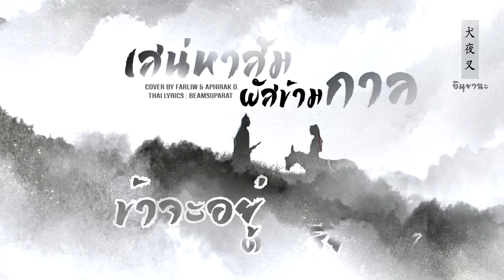[Thai ver.] Inuyasha OST. เสน่หาสัมผัสข้ามกาล - futari no kimochi | cover by farliw& APHIRAK D.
**โปรดใส่หูฟัง กดHD เปิดเสียงให้ดังเพื่อเก็บรายระเอียดในการฟัง

เพลงนี้ได้ยินมาจากtiktokบ่อย ส่วนตัวชอบทำนองเนิ่บๆช้าๆเเบบนี้อยู่เเล้ว ต้องขอขอบคุณโอที่มาร่วมร้องด้วยกันหลังจากที่ไม่ได้ร่วมงานด้วยกันมาตั้งนานเเละขอขอบคุณพี่บีมอีกเช่นเคยที่เขียนเนื้อเพลงเพราะๆให้ได้สร้างสรรค์ผลงานอีก เพลงนี้พวกเราคนตั้งใจทำกันมากๆหวังว่าทุกคนจะชื่นชอบกันนะคะ

ในส่วนของซาวดนตรีฟิวส์เอามาตัดเเต่งเพิ่มไปมากจึงทำให้ไม่ตรงกับเนื้อร้องของ original sound เเละเพลงเจ้าของภาษาฟิวส์เลยตัดเเต่งเท่าที่จะใส่ความไพเราะของเสียงเราสองคนได้

📌ปล.รูปภาพในคริปไม่มีส่วนเกี่ยวข้องกับเพลงนะคะเป็นความชอบส่วนตัว จริงๆเเล้วเป็นเพลงจากอนิเมะเรื่อง inuyasha ค่ะเเต่เห็นภาพนี้ก่อนจึงรู้สึกว่าเหมาะกับเพลงมากๆเลยเอามาทำเป็นปกคริปสะเลย(จากเรื่องปรมาจารย์ลัทธิมาร)

**อ้ะๆๆๆๆเมื่อวานวันที่ 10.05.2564 เป็นเกิดของฟิวส์เองค่าา🎂🎉ปีนี้ 18เเล้ว ไปร่วมอวยพรย้อนหลังกันได้ที่หน้าเฟสฟิวส์นะคะ

► Vocal : Fiw & APHIRAK D.
► Mix : Fiw
► Sub : Fiw
► Photo : Weibo

Inuyasha OST. เสน่หาสัมผัสข้ามกาล - futari no kimochi

ความเหน็บหนาว ได้ผ่านไป ยังต้องการเจ้าข้างเคียง
แม้นในใจ เร้นซ่อนเก็บ ลึกดิ่ง
ไหว้วอนลม นำทางไป เคียงนิทราย่ำราตรี
เพื่อพบเจอ เจ้าที่มี ชีวิต

ถ้อยคำลา คำนั้น ครั้งสุดท้ายมอบแก่กัน
และเฝ้ารอ วันที่หวนมาพบเจอ
เคียงกันไป เช่นนี้ ให้เนิ่นนานและเสมอ
ใต้นภา ฟ้าอัมพร ข้างกัน

โปรดอย่าร้อง คร่ำครวญ ข้าจะขานเพลงปลอบโยน
ก่อนเวลา จากกันนั้นย่างเข้ามา
ตลอดมา นานเท่าไร ถึงเส้นทางดาวเรียงราย
ข้าจะอยู่ ข้างเจ้านานเรื่อยไป

ขอสาบาน และสัญญา จงรอ